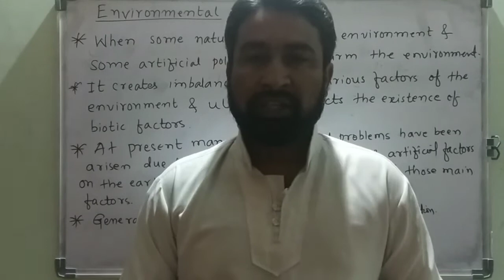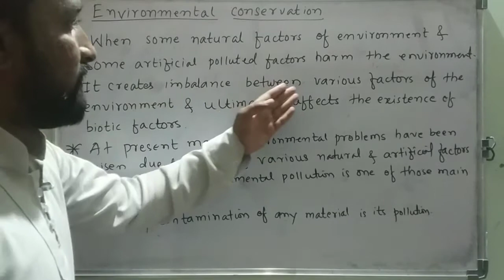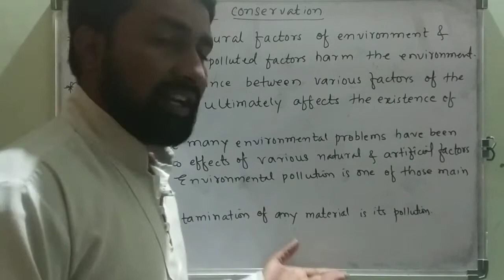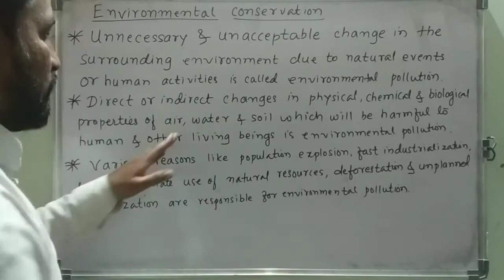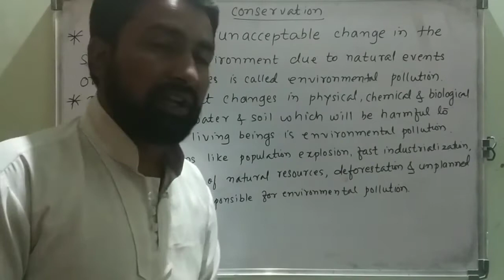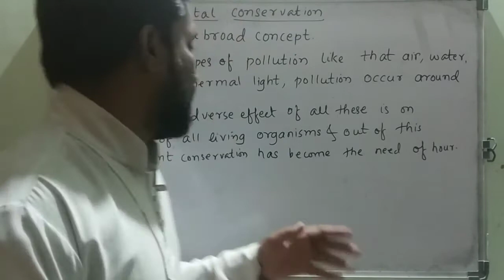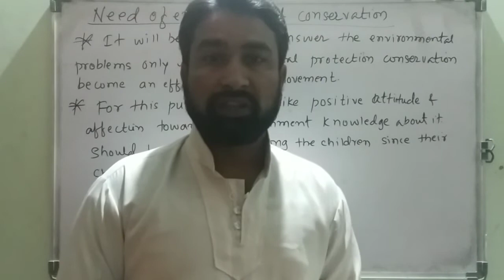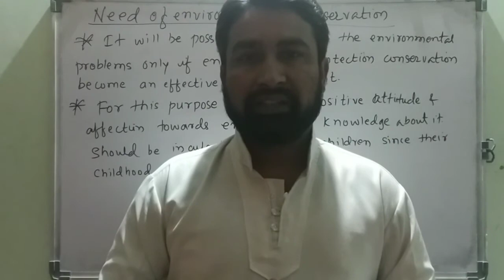# ncert class_10 Unit 04 | Environmental Management | Paper 02 | Video Part 02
ansarisufiyanahmed